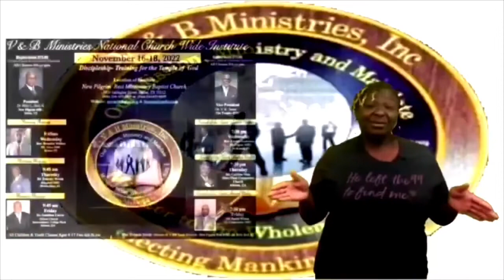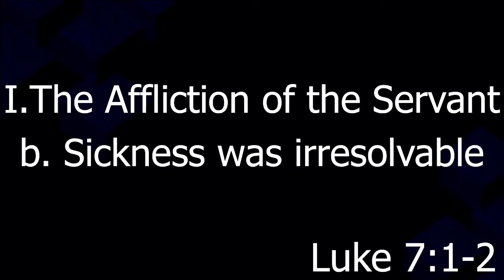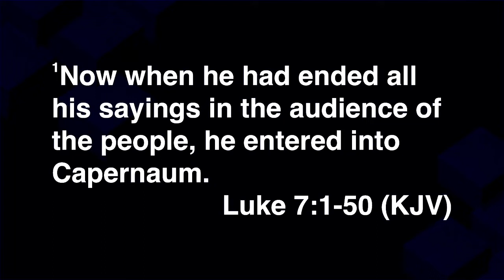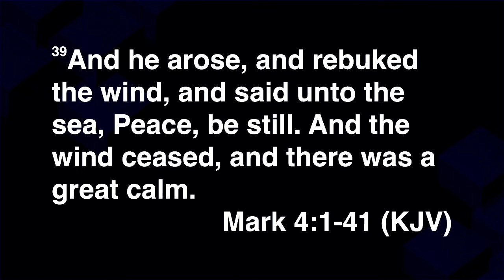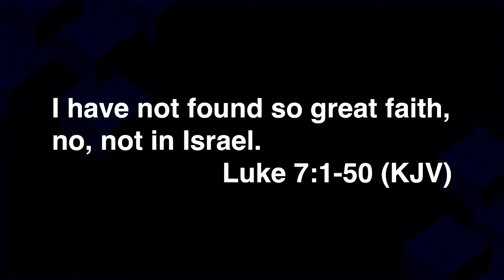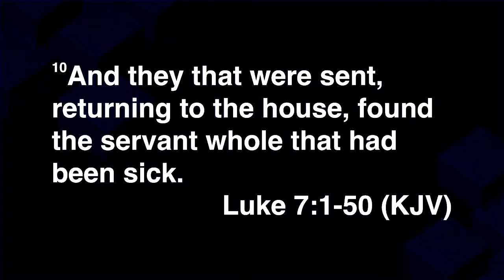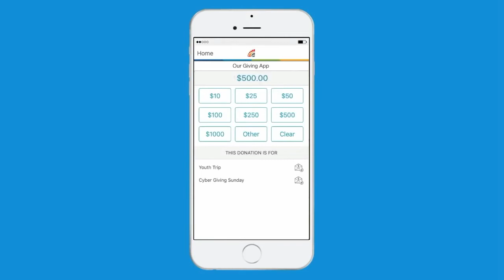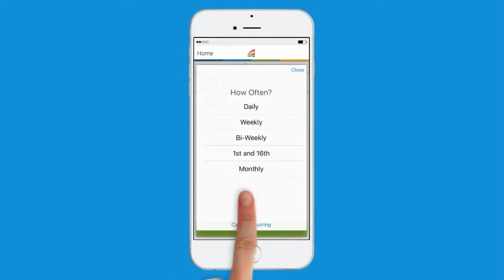Dr. B.L. Bell, Sr.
"Simple Solution To A Serious Situation"
Luke 7:10